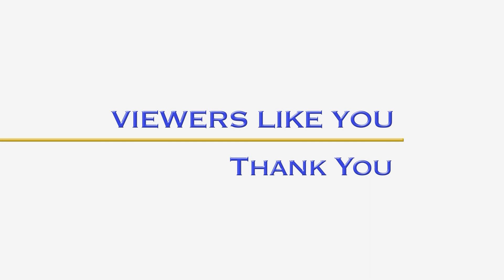Carolina Business Insiders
Panelists:
Christopher Chung
CEO, Economic Development Partnership of North Carolina

Susie Shannon
President and CEO, South Carolina Council on Competitiveness

Donald Thompson
CEO, Walk West
CEO and Founder, The Diversity Movement

As business around the region picks up, what are Carolina companies facing now and what changes will they have to make in the coming months?
Topics include: rural broadband, the new workplace, education's role in a speedy economic recovery, and COVID Business Liability and diversity and inclusion.